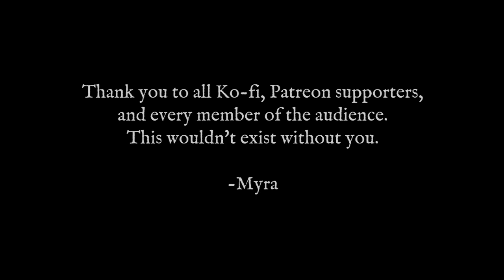Reflexion | Chapter one [1963-1967] [part 3]